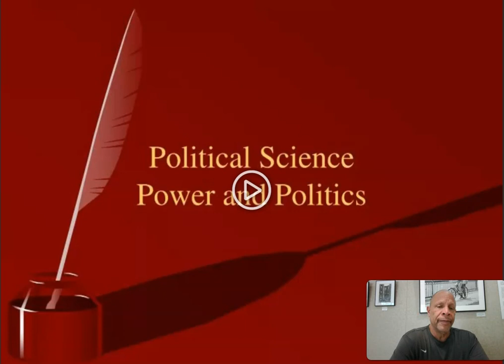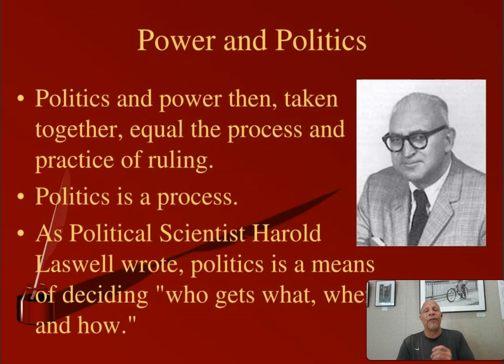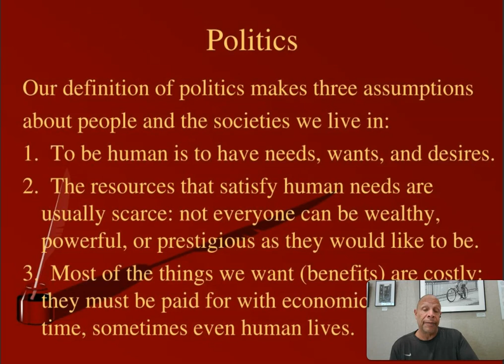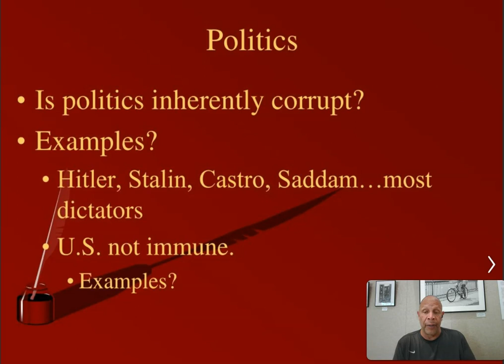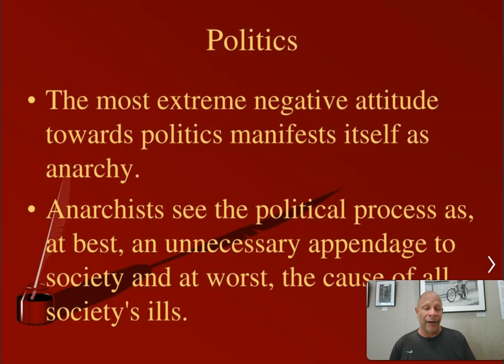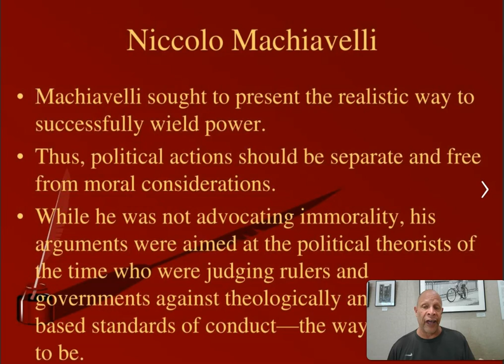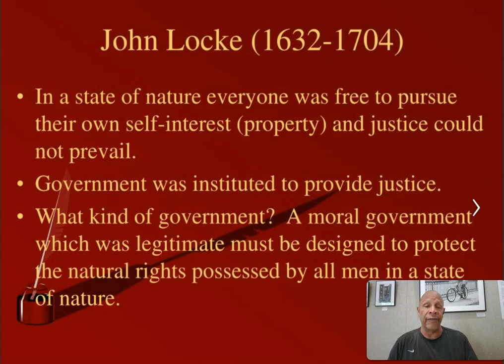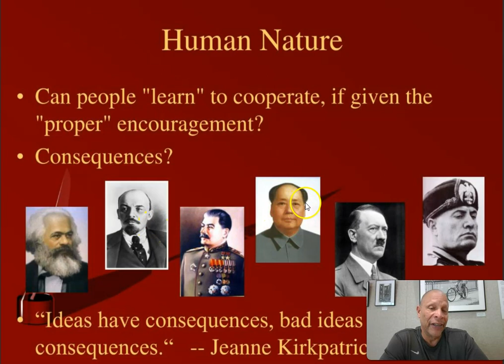Prof. Epps PS100 Wk 1 Lecture